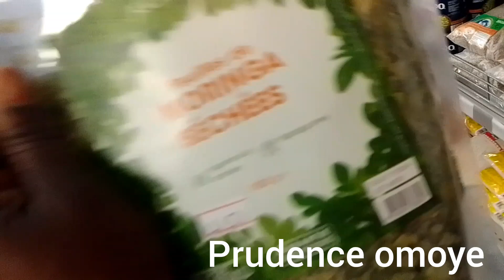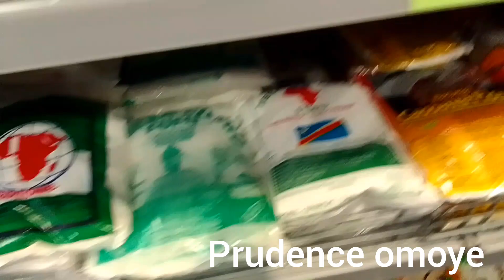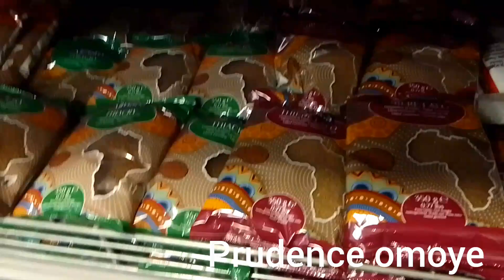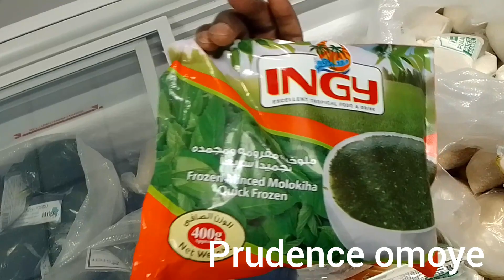omoye exotique Dunkerque